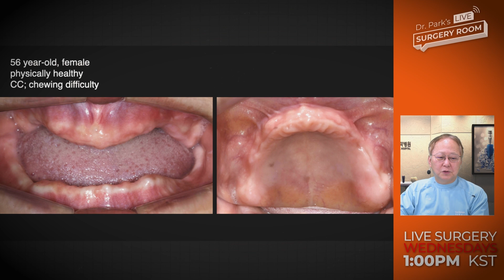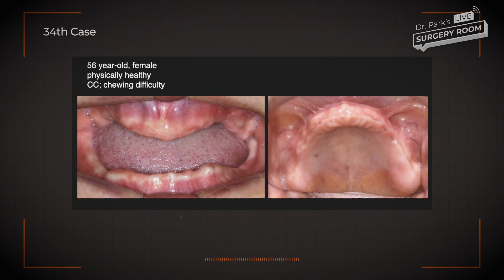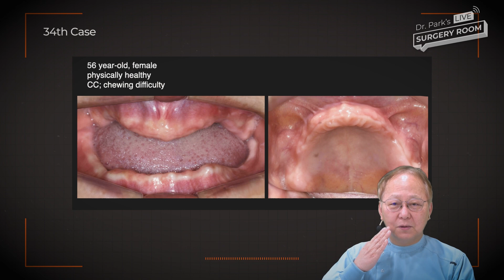Upper Full Mouth | Utilizing Residual Bone, Minimizing Augmentation, Immediate Placement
This patient may give you a feeling of "deja vu," as they were featured in the 28th live surgery. Many of you may have wondered how to address dentures in an unstable mandible.

In the mandible, relatively short implants were placed in the edentulous area.
For the anterior segment with a thin ridge, we used AXA Abutments to manage the thin ridge and facilitate the immediate placement of temporaries, while minimizing augmentation.

Now, the patient is requesting treatment for the maxilla. Since the mandibular position is already stable, there may not be significant challenges in positioning the maxilla. However, upon reviewing the residual bone in the CT scan, it is clear that it's a complex situation.

Although the ridge is positioned quite internally, when viewed from another perspective, it suggests "adjustability." Mentioning Buccal angulation and labial angulation prompts the question, "Where can we utilize bone in the actual CT condition?"

In this case as well, our plan is to maximize the use of residual bone in both the mandible and maxilla while minimizing augmentation, aiming for a straightforward immediate placement.

What are your thoughts, directors? Please join us on Wednesday, January 24th, 2024, at 1:00 PM(KST) for the live surgery to learn more.